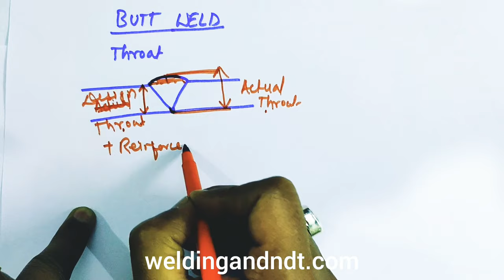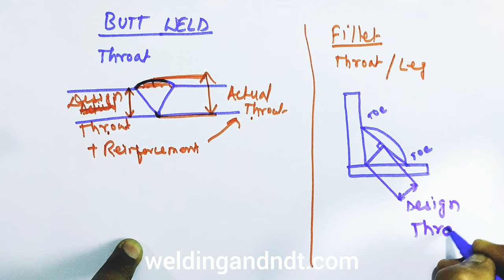[Hindi/Urdu] Difference between Butt Weld and Fillet Weld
Butt joints and fillet joints are two very important weld joint configurations. Watch this video to understand the features of these two types of weld joints and difference between butt joint and fillet joint.

Here is a list of top 5 performing videos of my YouTube channel;

1. Welding Positions (5,00,000+ Views)

2. MIG Welding (3,77,000+ Views)

3. Shielded Metal Arc Welding (2,33,000+ Views)

4. Types of Steel (1,31,000+ Views)

5. TIG Welding (1,30,000+ Views)

I request you all to please give your valuable feedback and suggestions for the improvement of quality and contents of my video.